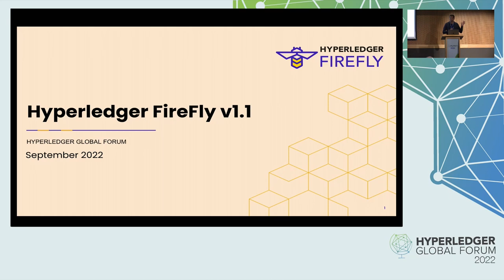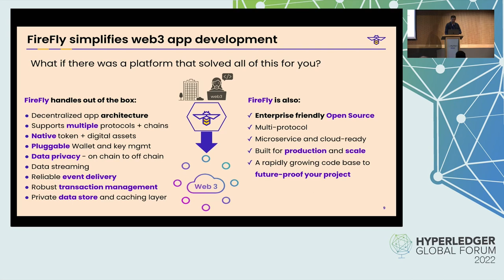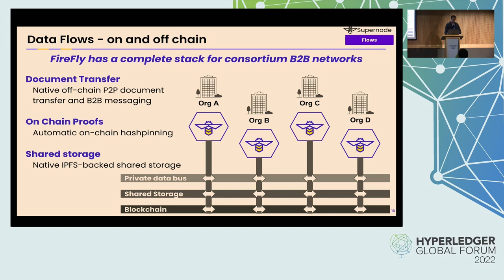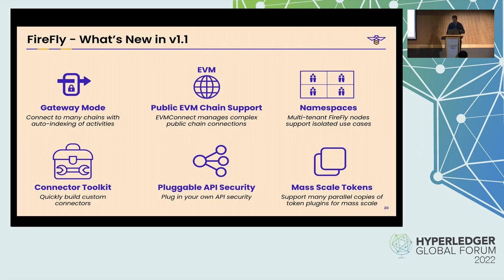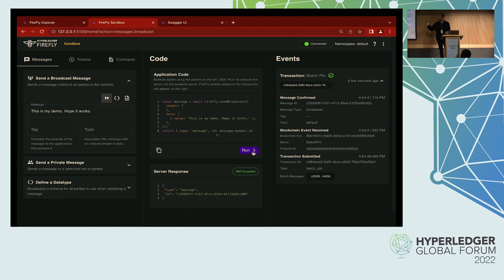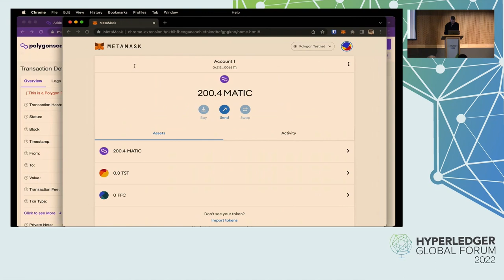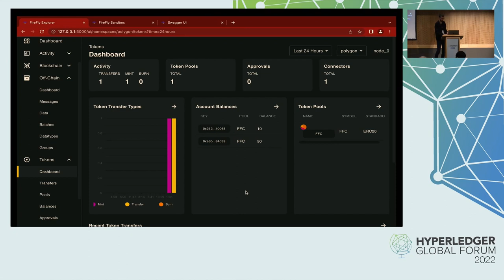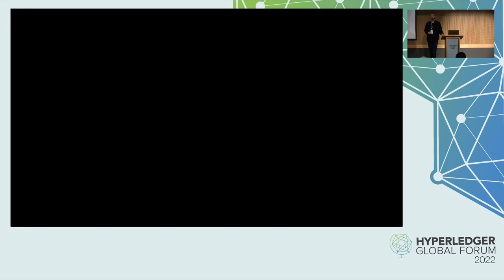Hyperledger FireFly Overview: The SuperNode for Enterprise Web3 Apps - Steve Cerveny & Nicko Guyer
It’s no secret that building Web3 apps is hard. There are protocols to master, new constructs like tokens and smart contracts to understand, and then the challenge of integrating everything with existing systems, which may be the hardest part of all. That’s why our community created Hyperledger FireFly, the first open-source SuperNode: a complete stack for enterprises to build and scale secure Web3 applications. In this session, Kaleido CEO Steve Cerveny will explain why SuperNodes are critical to enterprise web3 adoption and explain how Hyperledger FireFly helps enterprises: -Accelerate Development – build Web3 apps faster with a rich stack of native Web3, B2B, and integration services -Automate Deployment – deploy and manage many apps on the FireFly platform from a single console -Run at Scale – Connect to the multi-chain and multi-protocol Web3 world on a scalable, cloud-native platform built as microservices on Kubernetes Hyperledger FireFly community lead Nicko Guyer also shared a live demo showing how easy it is to get up and running on FireFly.